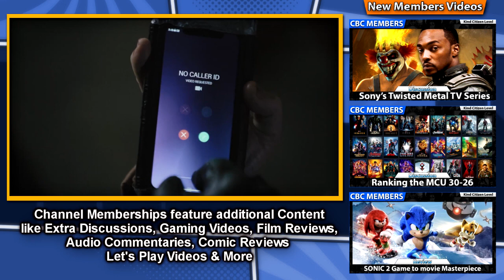Star Wars Obi-Wan Kenobi Episode 1&2 Spoilercast